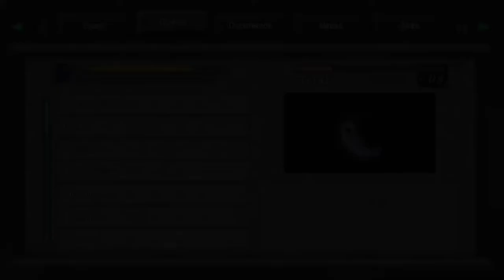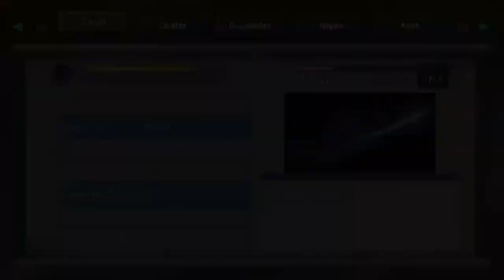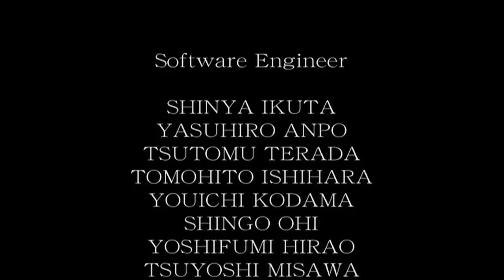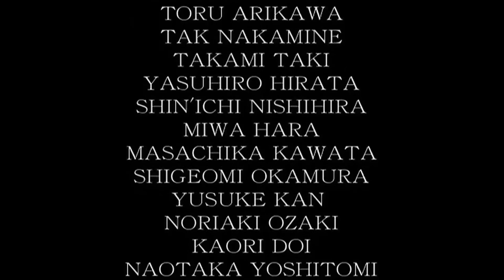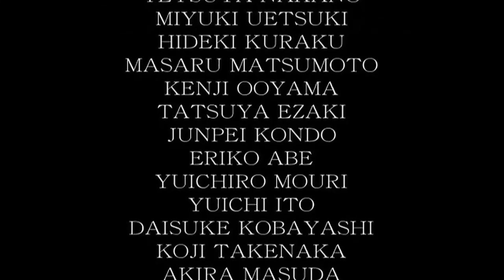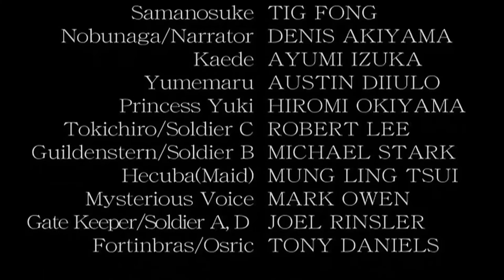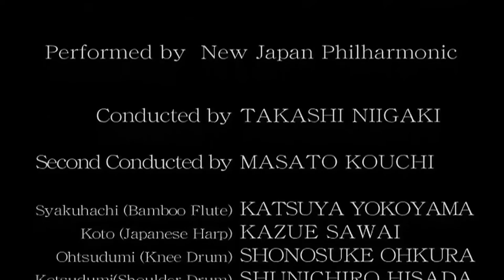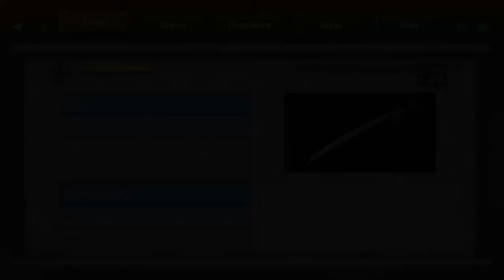EL REGRESO DE MARCELLUS EL FLIPAO & BOSS FINAL, FORTINBRAS | Onimusha Warlords | Walktrough #8 FINAL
Ultimo episodio de Onimusha Warlords gente, donde nos enfrentamos a 2 bosses prácticamente seguidos
Ha sido un verdadero placer compartir esta serie con vosotros, y espero que os guste este nuevo y ultimo capitulo :)